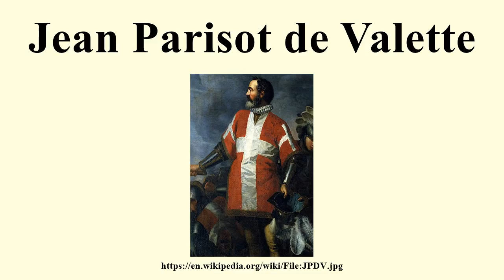Jean Parisot de Valette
Image-Copyright-Info
Image is in public domain
Author-Info:   Edited by Clive Gerada
Image-Copyright-Info